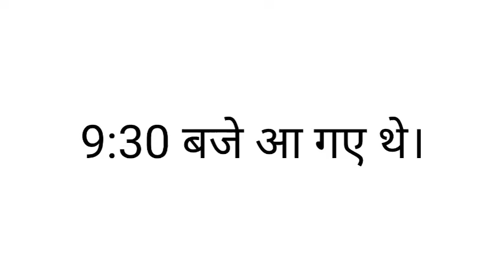,🥺काश !वो पल कैमरे में कैद कर पाती 😘🌹 पिता अपने बच्चे से महीनों बाद मिलता है तो कैसा लगता है 🥺